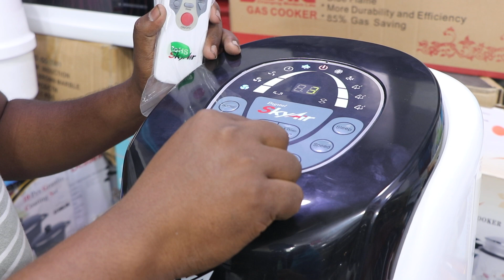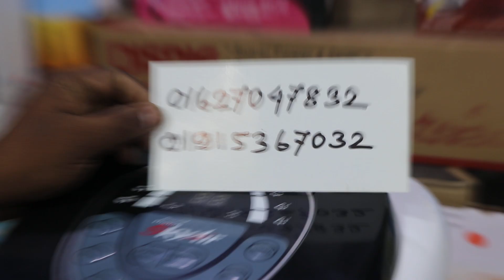এয়ার কুলার কিনুন/ঘর ঠান্ডা রাখুন/COOLAR BD PRICE